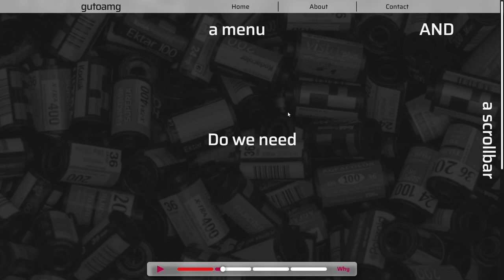Videosites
Videosites By Augusto Moraes de Gouveia From Brazil
What if a website and a video matched up? What would it look like? In this concept design I present some of the possibilities and implications of this idea.